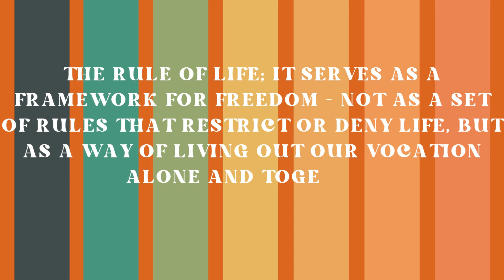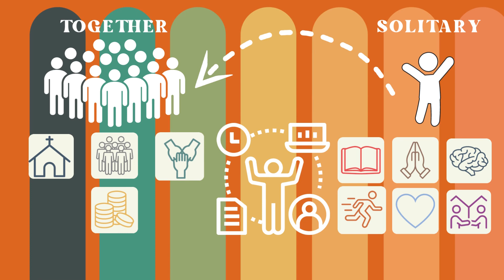RULE OF LIFE INTRODUCTION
Introduction to the Woven Rule of Life.